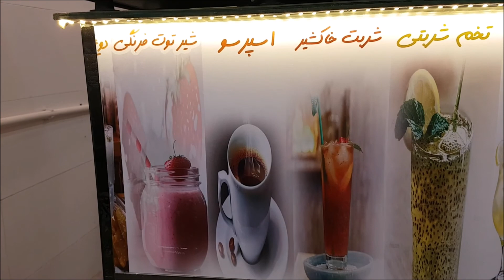NAKŞ I CİHAN MEYDANI - İSFAHAN میدان نقش جهان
BU VİDEO MUHAMMED BULUT TARAFINDAN 12 ‎Ağustos ‎2019 ‎Pazartesi TARİHİNDE ÇEKİLDİ.